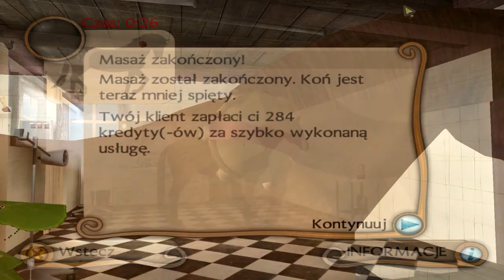Zagrajmy w Kochane Zwierzaki: Konie i Kucyki #38